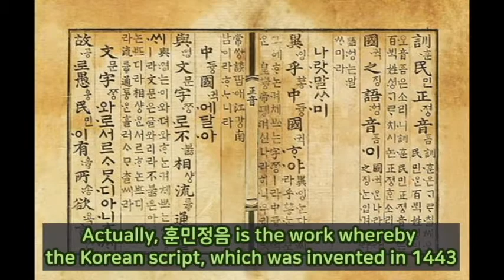Find the Taetae's rule! What made BTS members burst out laughing in the Run BTS episode?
When BTS members played the 훈민정음 game in the Run BTS episode.
When Taehyung said something, BTS members were confued and they burst out laughing. What is the name of the Korean alphabet consonant, ㅉ?
Find the Taetae rule.